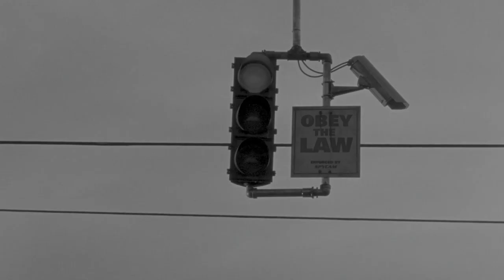Monk Uses The Help Of A Psychic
Monk calls on the help of a psychic for his elaborate plan

From "Mr. Monk And The Psychic" (Season 1, Episode 3): When former San Francisco Police Commissioner Harry Ashcombe puts out a call to help locate his "missing" wife, Monk and Sharona volunteer their assistance. But no sooner than they are on the case when the body of Mrs. Ashcombe is discovered by the notorious quack psychic Dolly Flint, who claims she was led to the body in a psychic trance. After attending the late Mrs. Ashcombe's memorial service, Monk begins to suspect that her death was more than just an accident.